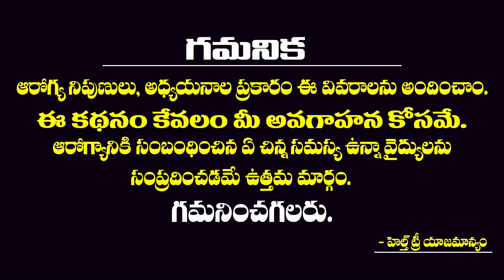4 Ways to Boost Intelligence | Tips to Build your Memory Power | Health Tree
4 Ways to Boost Intelligence | Tips to Build your Memory Power | Health Tree